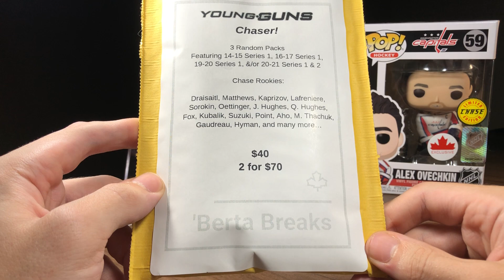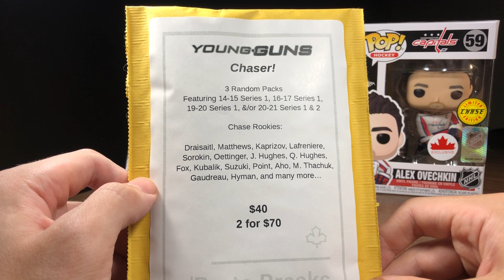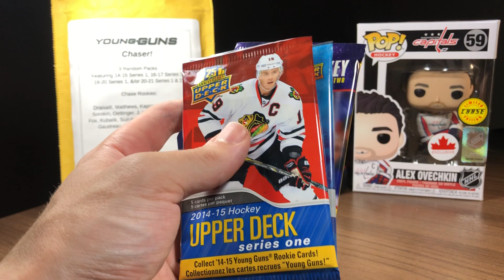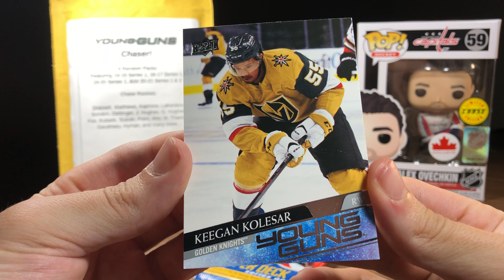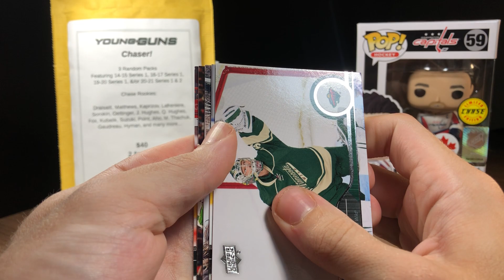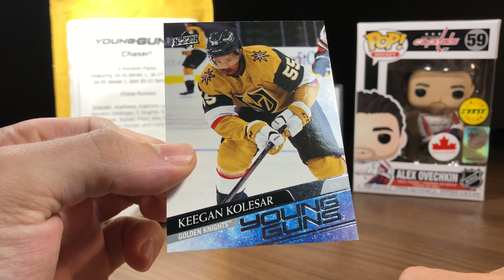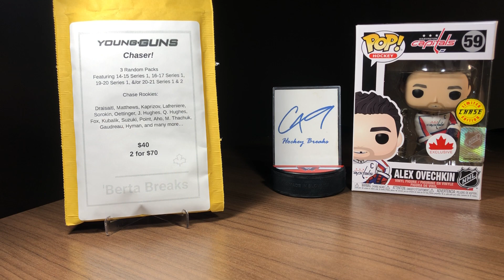Mystery Pack Monday - Episode 13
Today's mystery pack:
Where from? - Berta Breaks
The cost - $40 or 2 for $70
Mystery pack description - Contains 3 sealed packs